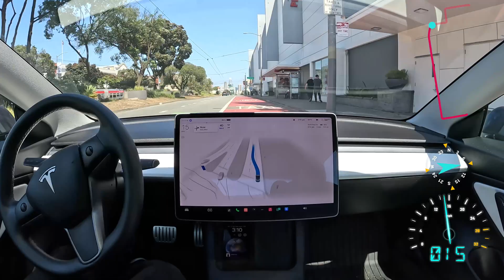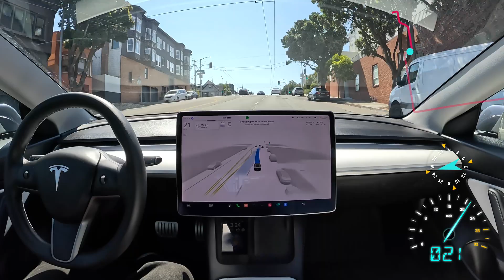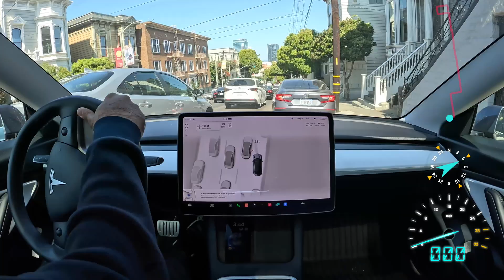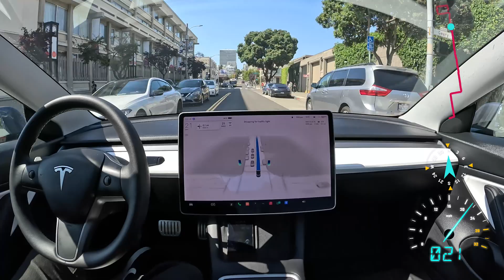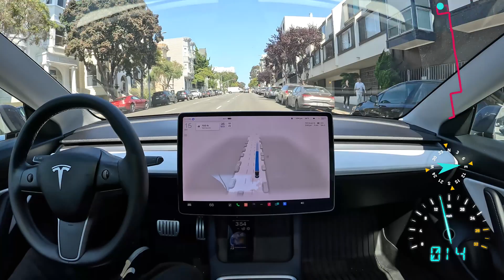Visiting Open Houses on Tesla Full Self-Driving Beta 11.4.6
Visiting open houses in San Francisco, California on Tesla Full Self-Driving Beta 11.4.6